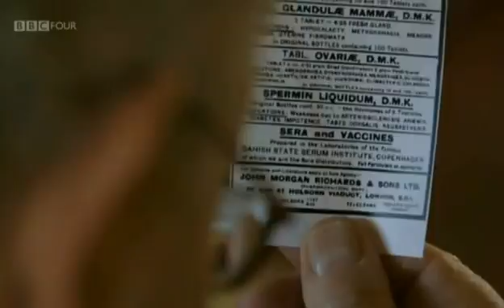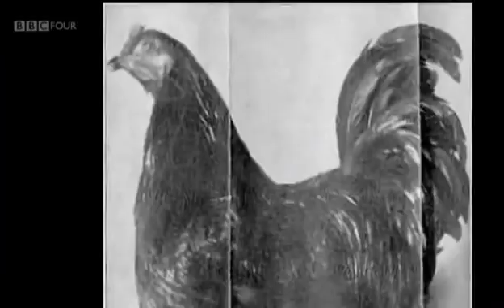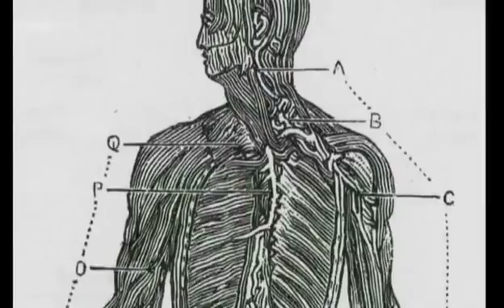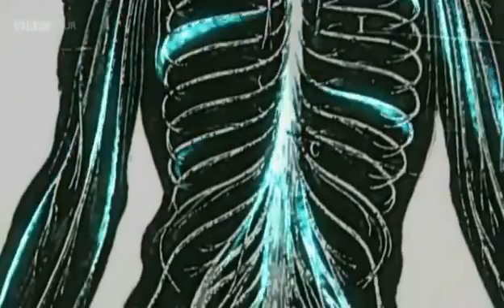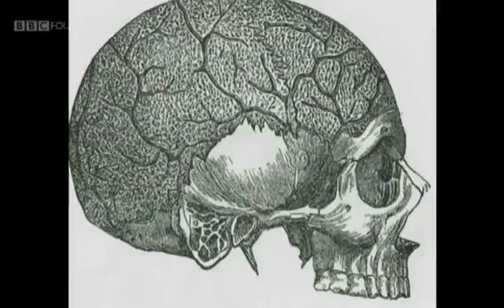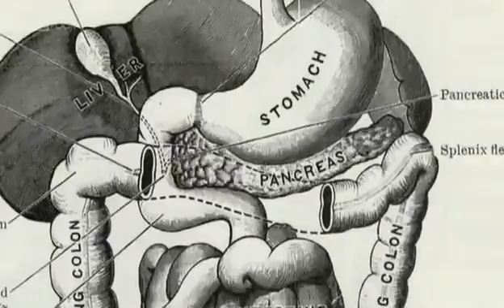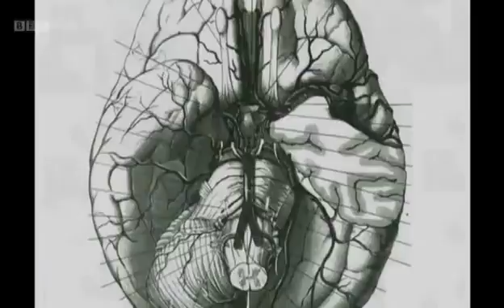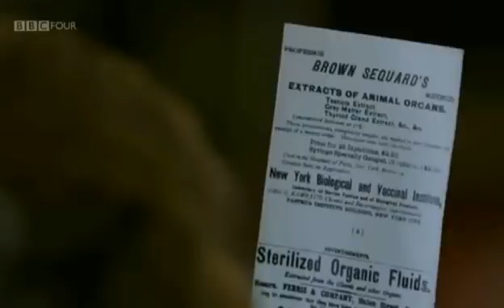Gnosis - World Of Hormones | Health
Enlightening Channel